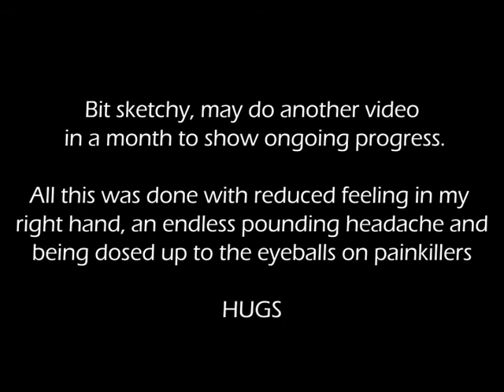Brain Surgery / Juggling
This video was created to say a big thank you to my surgeon who did a superb job on my head and to my friends and family that supported me through some difficult times.

Some back story, last year I had a stroke. It knocked out my voice and right arm.
After many scans they found a large lump Cavernous or Tumour (waiting on biopsy). After talks I decided to have the operation plus all risks involved (1/20 chance of long term neurological damage) or risk a re-bleed (1/4 in next 5 years).

How cool would it be if I could say 'I have never juggled a single ball in my life before the operation, now look at me, nice by-product of brain surgery' lol